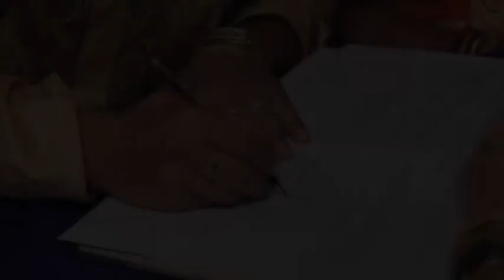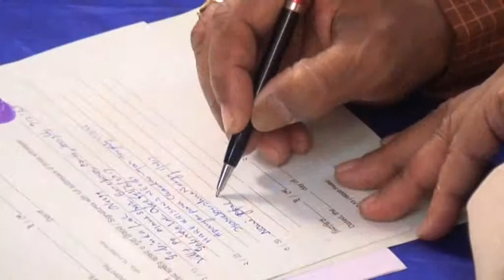Roop Riya Sat pake bandha 2